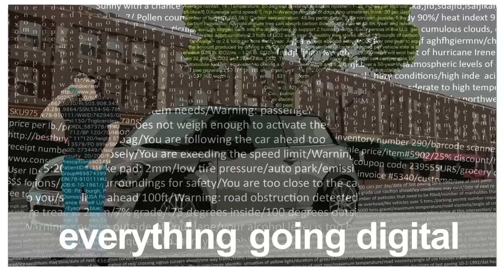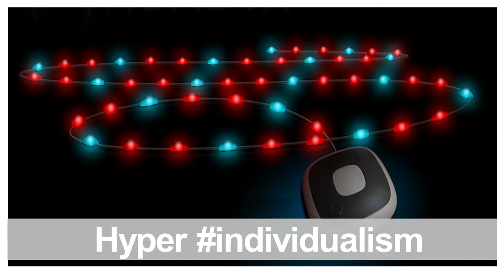Tony Salvador "Five Surprising Mobile Trajectories in Five Minutes"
This talk will cover five major mobile trajectories for the next 10 years creating a brand new world : Seven billion futures, Hyper Digitization, Hyper Individualism, Hyper Collectivity & Hyper Differentiation.